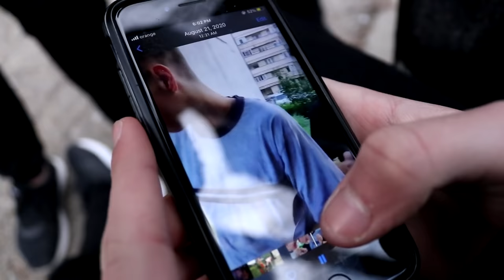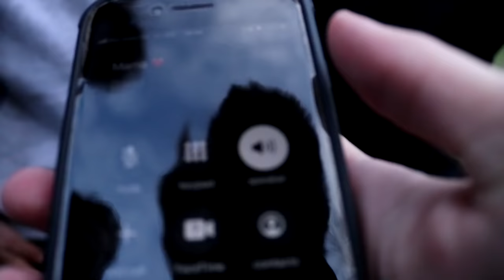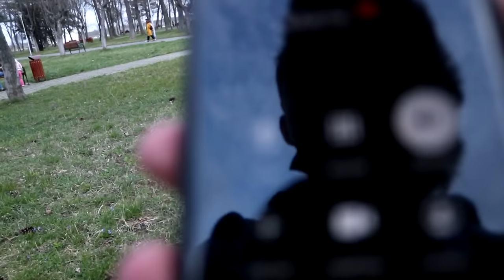NE-A PRINS POLIȚIA! (am luat amendă)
tovarasii camarzi:

Dani- @doruu.daniel
Edo-@edoardo_mitrea
Gigi-@gigi_md04
mada-@plamadinn
mihnea-@mihnea14
david-@daviid_59